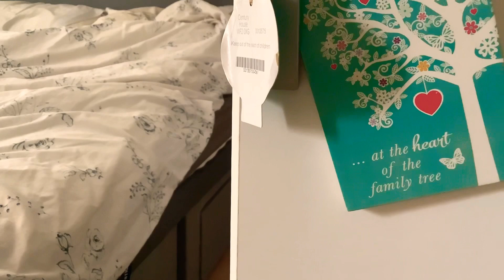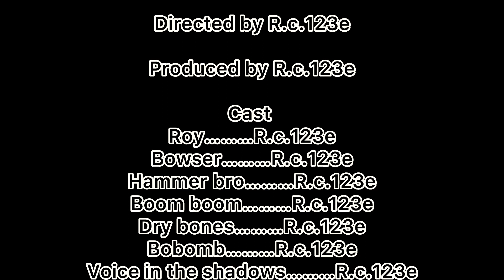You have done it now (Mario Plush)